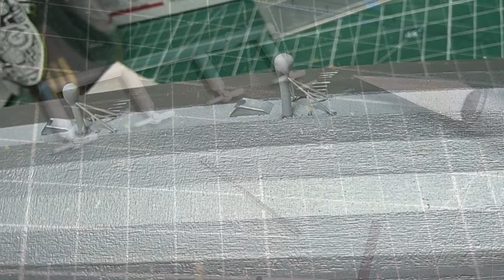AMT USS Macon FINALREVEAL - The Flying Aircraft Carriers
Hi All,

This is the FINAL REVEAL of this old AMT kit. A real classic by age and subject both. I have tried to bring the crude shape and details up to standards by studying the actual airship references and footage.

Constructed by the Good Year Zeppelin Corp. the overal length of this Behemoth was about 785 Ft. Overall height 146.5 Ft.

The ship carried a crew of 75 and 16 officers and a flight crew of 50 and 10 officers, 4 pilots and 15 mechanics.

The power plants were self-reversing V-12 gasoline powered Maybach engines.

Greetz Dutch Dave

All materials used to build and paint this model were purchased with my own funds.